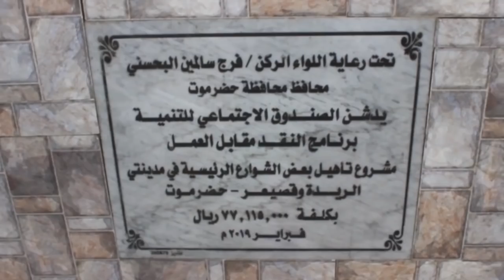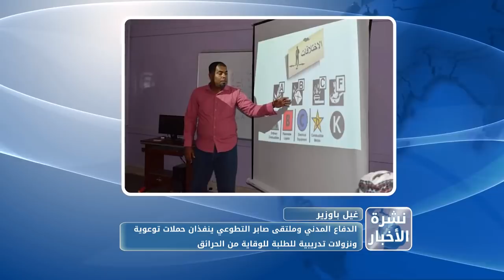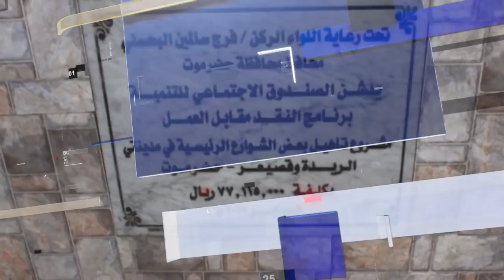نشرة الأخبار من قناة_المكلا 25 فبراير 2019م